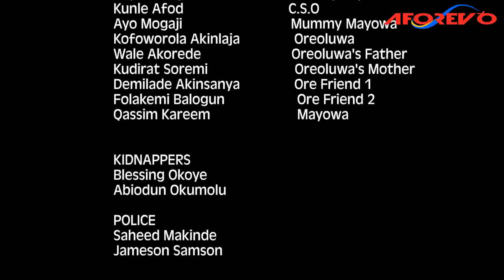IYAWO KEKERE | Wale Akorede (Okunnu) | Latest Yoruba Movies 2024 New Release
This story tells the travails of a teenage orphan that was married off to a rich politician with two wives and many children. Watch what becomes of her story.
Starring: Wale Akorede (Okunnu), Mama No Network, Yinka Quadri, Kunle Afod...